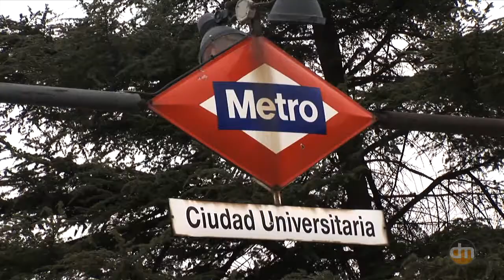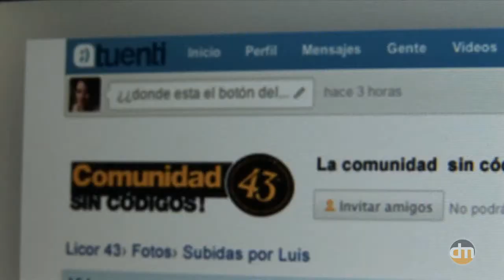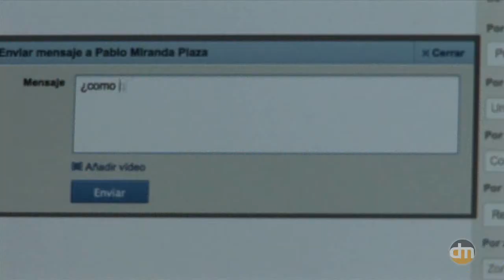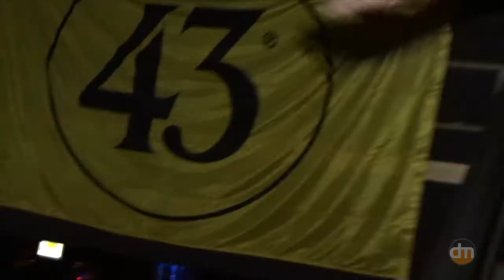Vidas sin Códigos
Vídeo del comportamiento de un día cualquiera de un chico & chica cuyo target entra dentro de la Comunidad Sin Códigos de Licor 43